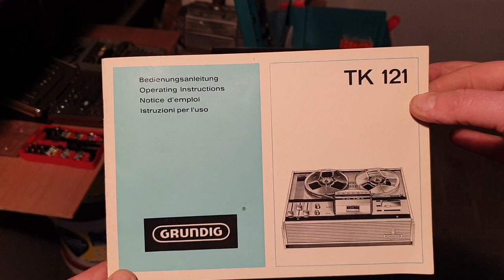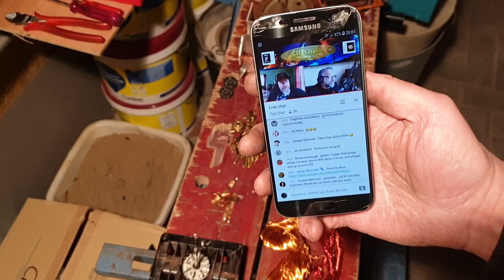Keeping it Reel to Reel, Scrapping a portable Reel to Reel Tape recorder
Got an old portable Reel to Reel tape recorder some time ago.
Tried to sell it but no luck at all, so to the scrap it goes.
Lets see what is inside one of these things.
Grundig TK-121 portable Reel To Reel tape recorder.